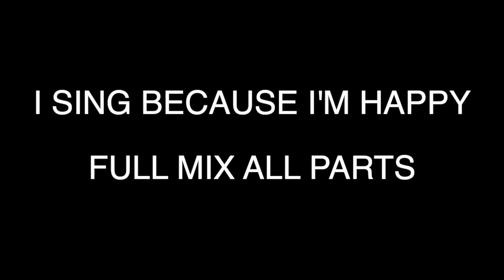I SING BECAUSE I'M HAPPY - FULL MIX ALL PARTS